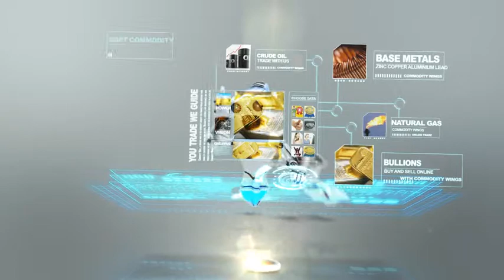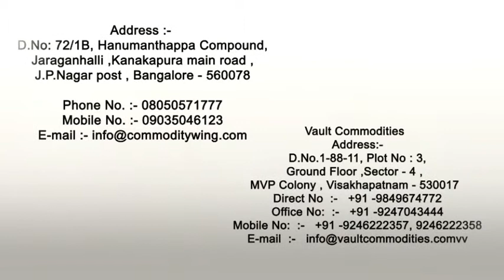commodity wing promotional video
SARVOVFX created a promotional video for india's biggest commodity trading company , COMMODITY WING .
Its a beautiful project describes all the tradings of company in a very interactive and advance way.

our best wishes for the company's growth internationally.

                                                     " YOU TRADE WE GUIDE "